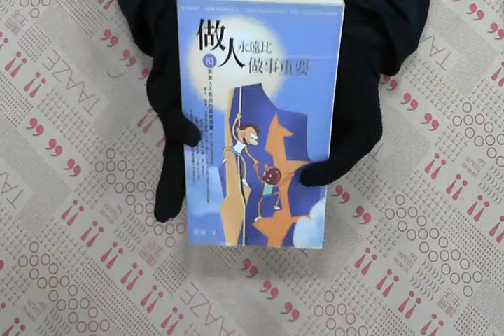TAAZE｜做人，永遠比做事重要 二手書書況 9574700658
TAAZE｜讀冊生活網路書店「做人，永遠比做事重要」，找二手書請至